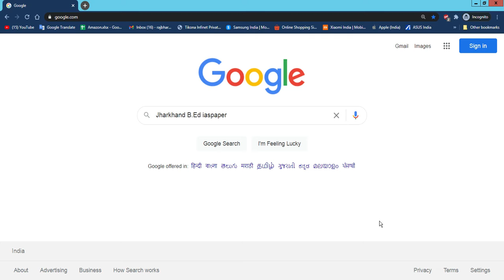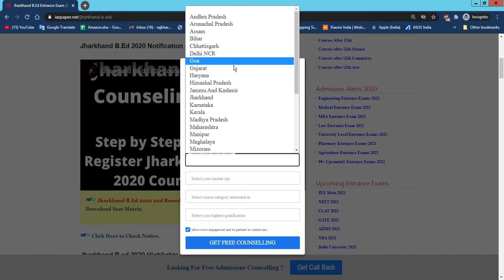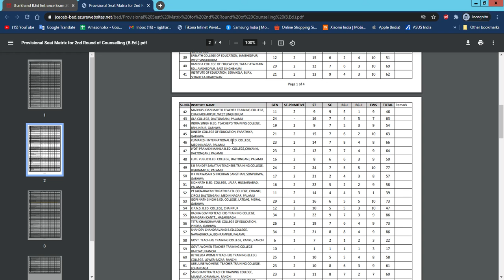Jharkhand B.Ed 2020 Seat Matrix (Released) - How to Check Jharkhand B.Ed 2020 Seat Matrix Allotment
Jharkhand B.Ed 2020 2nd Round Provisional Seat matrix has been Released. Jharkhand Combined Entrance Competitive Examination Board issues the admission notice for admission in B.Ed. program in B.Ed. Institutes.